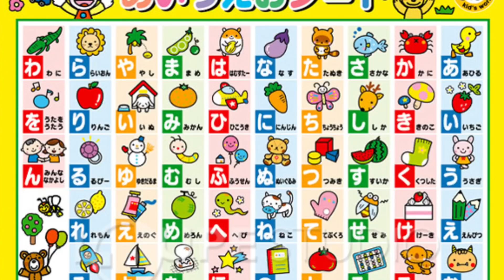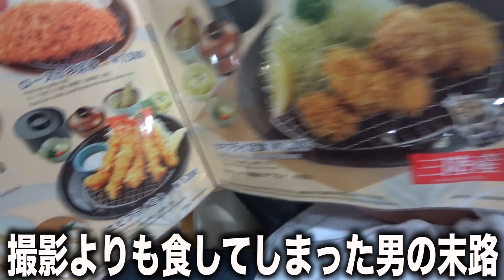旅行中にトラブル発生。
※大食いと旅行とトラブル動画です多分。「あ〜お」まで1日どれぐらい食べてるんだろう。スタンプラリーにしたらどうなんだ。ごはんっって名前たくさんあるからできるだろう。そうおもった企画でございます。御座候とか回転焼きとかいろいろなよびかたするから得ですよね！
うちではリモコンのことはピッピだし、こうさんは「チャー!(ミドルネーム)」で呼ばれます。

★やってほしい企画・リクエストはこちらまで！

「すずしょうと」は三男のyoutubeをしたい弟の夢を叶えるため、動画投稿を始めました。基本は長男「しょう」三男の「すず」で行い、次男の「こう」がメンバーとして加わってもらっています。

毎晩生放送中!!!

毎晩生放送中!!!

毎晩生放送中!!!